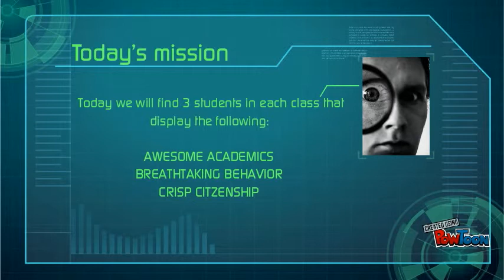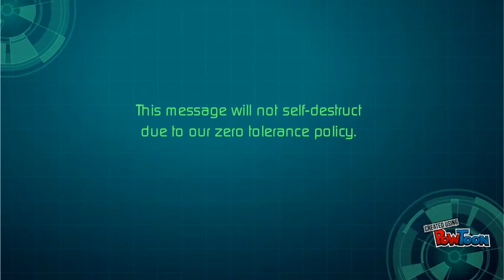Mission Impossible November ABC